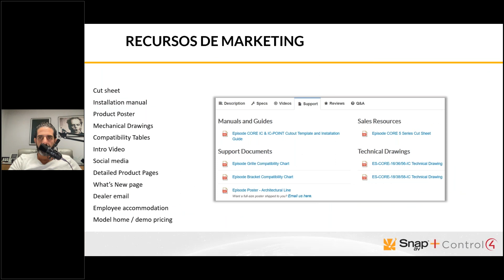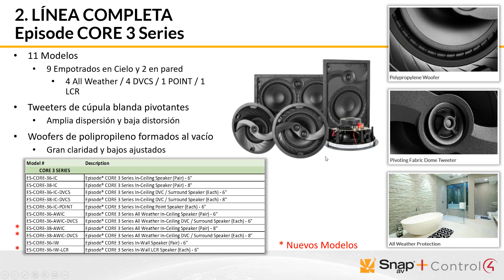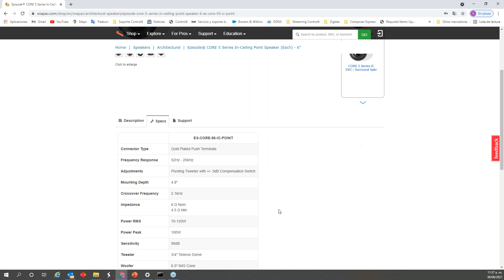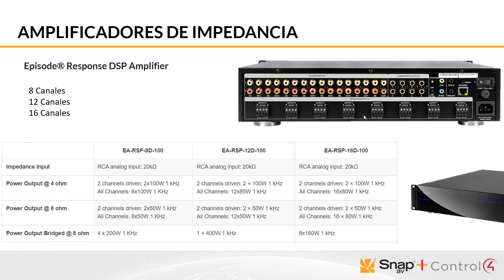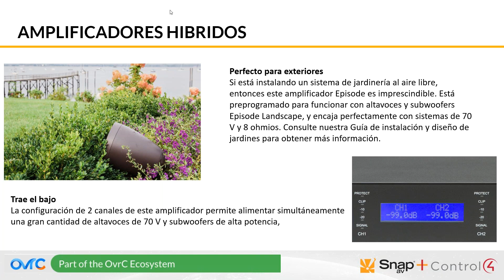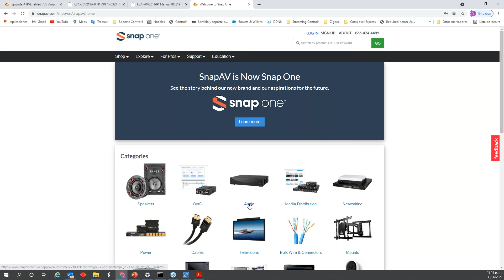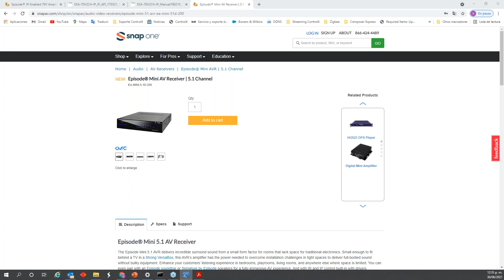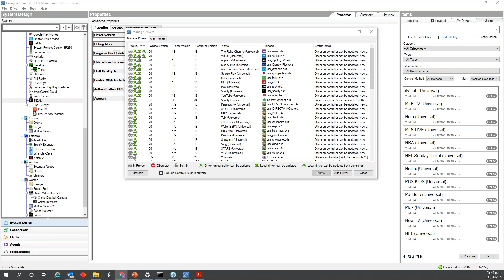Soluciones de audio distribuido tradicional y 70v Episode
Linea de Productos para el integrador
Nuestra misión es proporcionar a nuestros integradores los mejores productos del mercado a los precios más competitivos, así como las herramientas necesarias para permitirles lograr proyectos de alto nivel y satisfacer las necesidades de sus clientes.